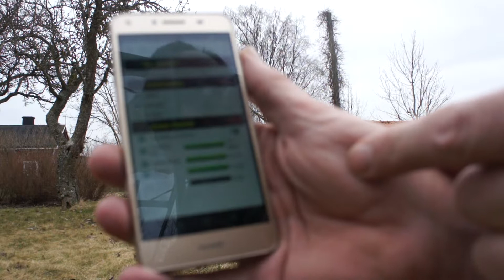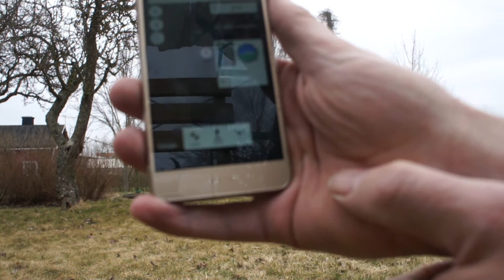Tricopter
David Windeståls Tricopter med APM 2.6 och bluetooth för koppling till  mobilen och appen Tower Tyvärr var skärpan dålig på mobilen